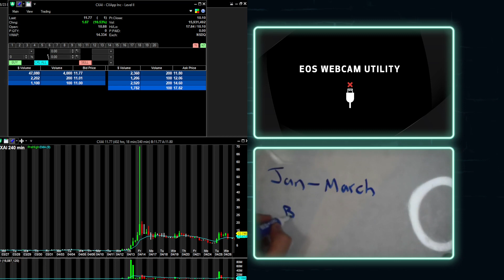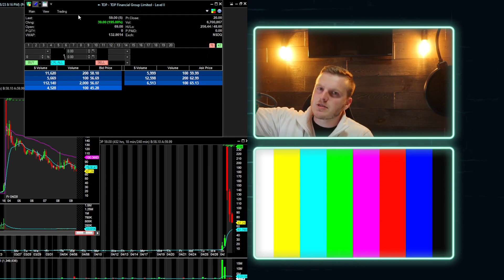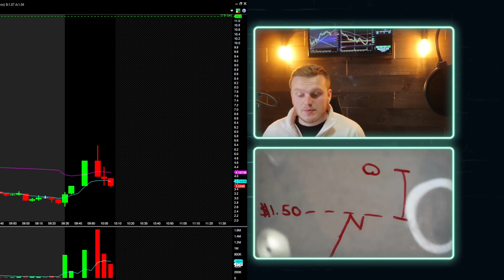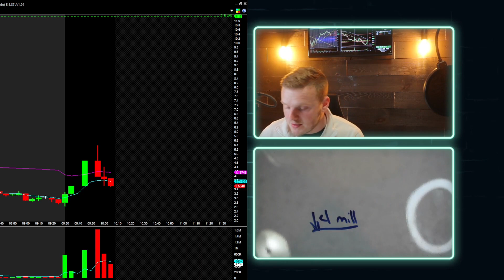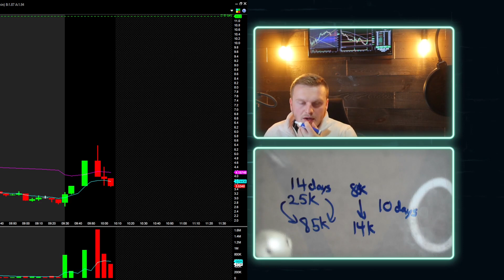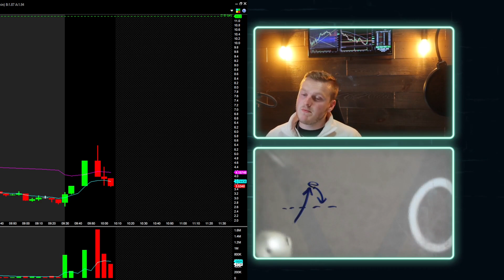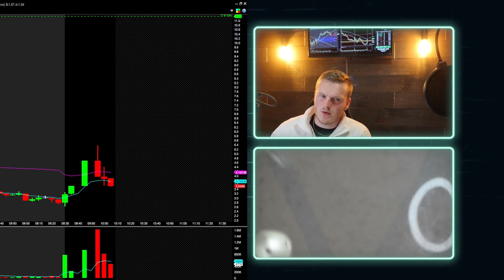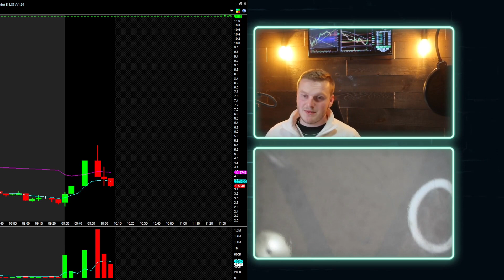Live Q & A w/ head trader Jason!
Live Friday Night Q&A!

If you would like to apply to join our team and learn how to Day Trade, here is the link!

Want to join our FREE discord? Here’s the link!